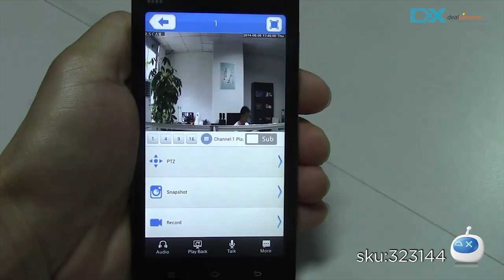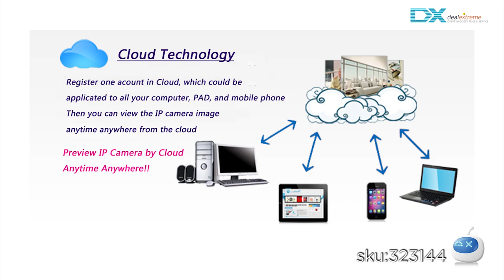DX: ESCAM Snail QD500 CMOS 3.6mm Lens Waterproof Network P2P IP Camera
ESCAM Snail QD500 CMOS 3.6mm Lens Waterproof Network P2P IP Camera w/ 24-IR LED - White

Image Sensor: CMOS
Image Sensor Size: 1/4
Pixels: HD 720P (1280 x 720)
Lens: 3.6mm
Viewing Angle: 62.2°
Video Compressed Format: H.264/MJPEG
Picture Resolution: 720P
Frame Rate: 25FPS